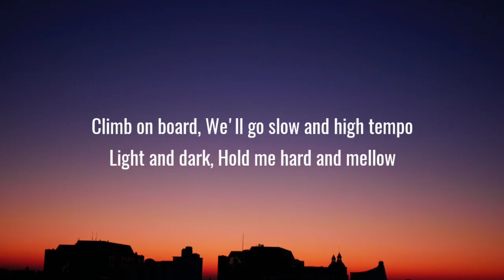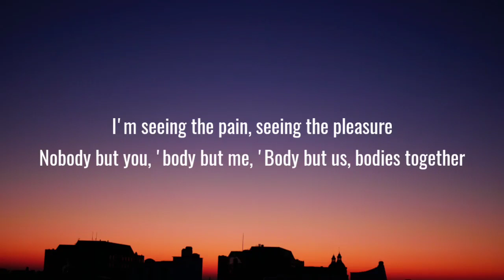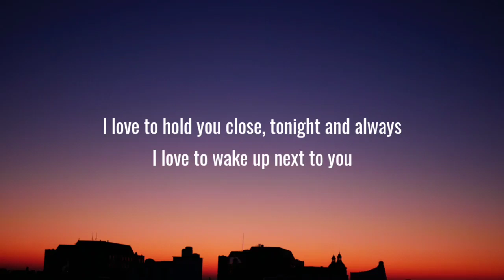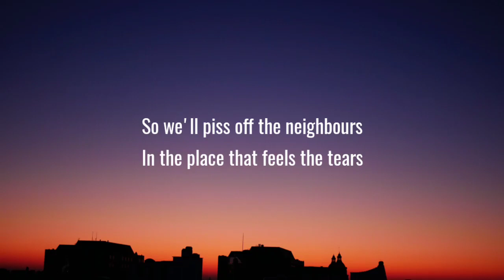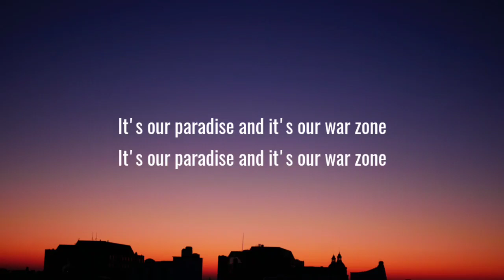ZAYN - PILLOWTALK (Lyrics)